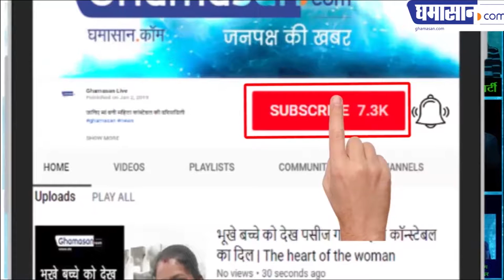आखरी छक्के के साथ ही न्यूजीलैंड के कोच की मौत कैसे हो गई Jimmy Neesham Coach Died During Super Over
क्यों जानलेवा साबित हुआ आखिरी छक्का | Jimmy Neesham Coach Died During Super Over

न्यूजीलैंड क्रिकेट टीम के दुखों का सिलसिला खत्म होने का नाम नहीं ले रहा है। विश्व कप से तो बाहर हुए ही, अब उनके अहम खिलाड़ी के कोच का भी निधन हो गया है। खबर मिली है कि विश्व कप फाइनल के सुपर ओवर में जैसे ही जिमी नीशम ने छक्का मारा ,उनके कोच को हार्ट अटैक आ गया। अस्पताल ले गए जहां आज उन्हें डॉक्टरों ने मृत घोषित कर दिया। उनकी बेटी लियोनी ने बताया कि जैसे ही नीशम ने जोफ्रा आर्चर की गेंद पर छक्का मारा, पापा की तबीयत खराब हो गई। हम उन्हें अस्पताल ले गए। डॉक्टर उनकी जान नहीं बचा पाए।

विश्वकप के शोर में यह खबर कहीं दब गई थी। लेकिन अब जब नीशम को पता चला तो उन्होंने ट्विटर पर श्रद्धांजलि दी है। उन्होंने कहा कि डेव गार्डन मेरे हाई स्कूल शिक्षक कोच और दोस्त हैं। उन्हें इस खेल से बहुत प्यार था। उन्होंने मुझे खेल की बारीकी सिखाई है। मैं भाग्यशाली रहा कि उनसे मुझे सीखने का मौका मिला। भगवान आपकी आत्मा को शांति दे। काश मैं आपके लिए विश्व कप की ट्रॉफी ला पाता।